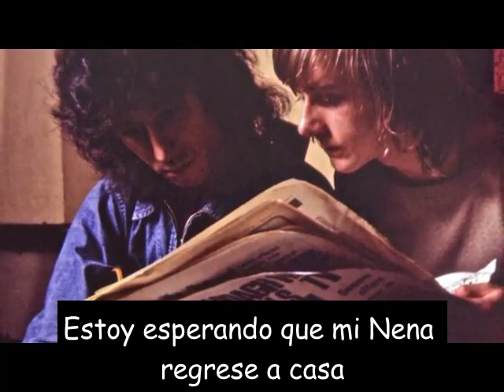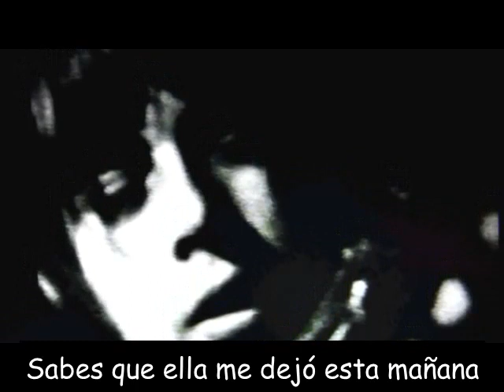Fleetwood Mac - Ive Lost My Baby Sub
I've Lost My Baby is a song interpreted by Fleetwood Mac, released on the album Mr. Wonderful in 1968.